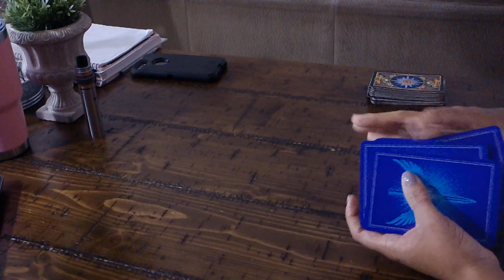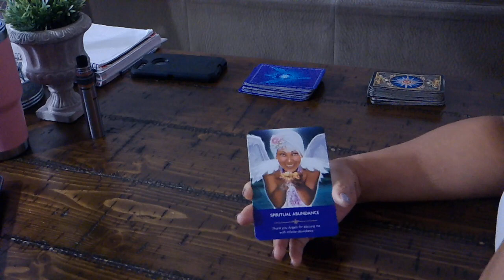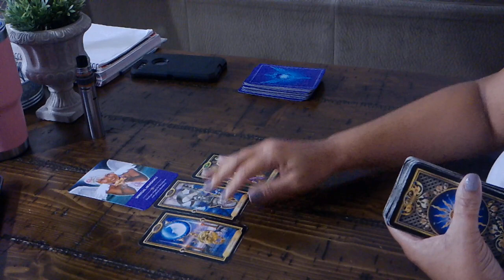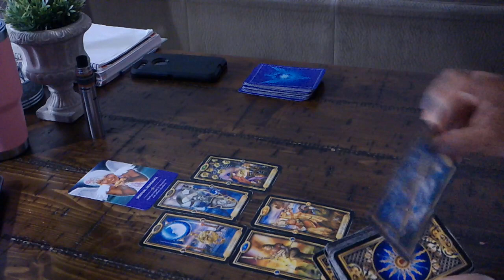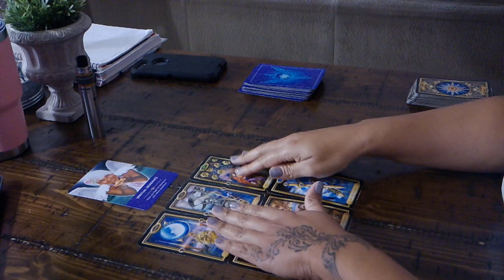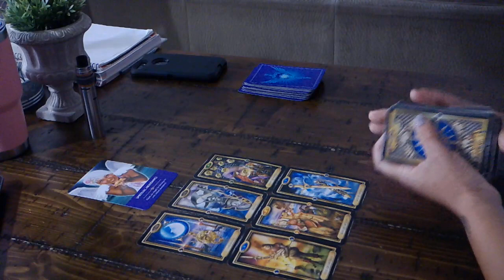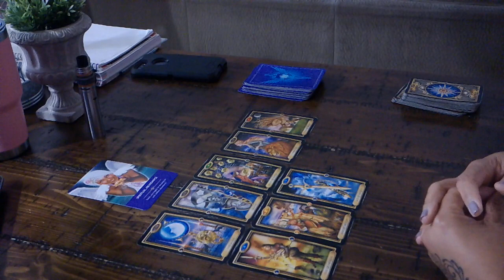VIRGO~KEEP DOING YOU REGARDLESS OF WHAT THEY'RE OFFERING~JAN.19-20